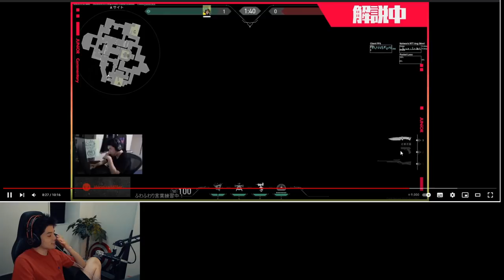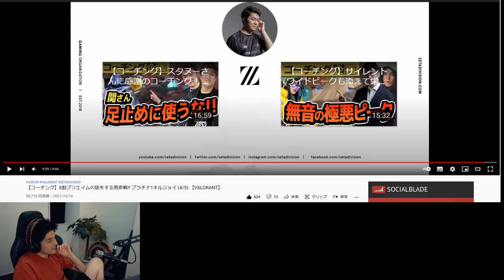【Valorant】学び＆学びの連続。日本一のコーチによるガチ指摘で成長を感じるスタンミジャパン